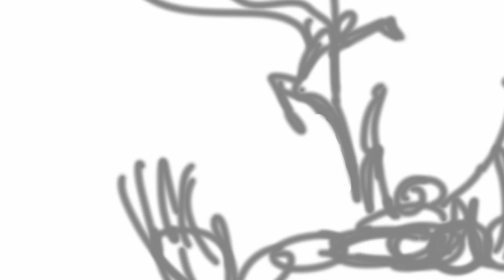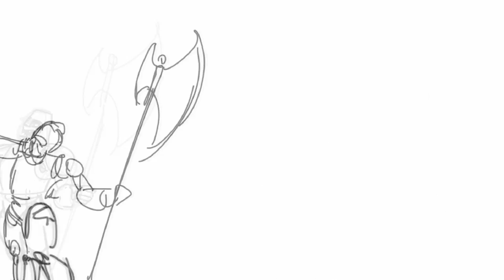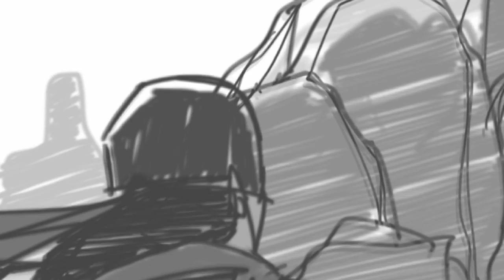Delhi 2 Dublin - Code Red [official animatic music video]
Wherein our heroes, the Delhi 2 Dublin Crew, seek to rescue their astral warrior monkey, Hanu, from the evil clutches of their nemesis, Ravana.

To find out more, or help them in their quest,

Concept: Joanne Cheung and Nguyen Le